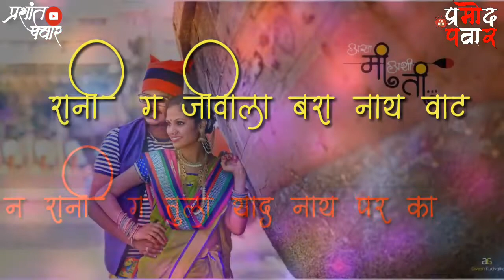AAGRI KOLI ROMANTIC | RANI G TULA KAYLA VARU ME | PRAMOD PAWAR